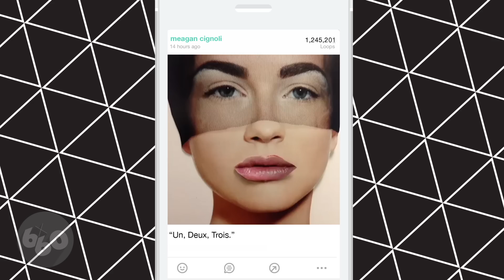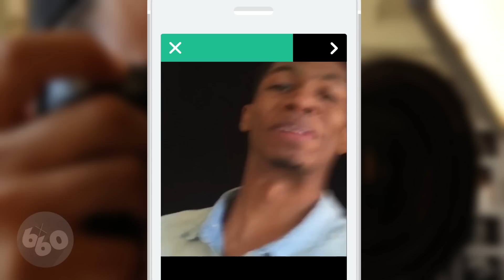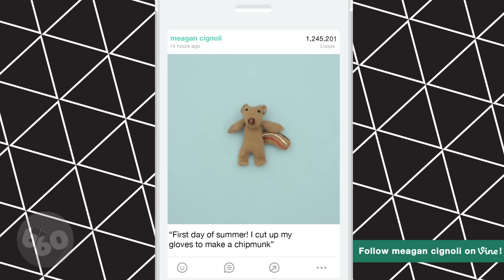Meagan Cignoli on HuffPost6x60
Meagan Cignoli joins Chaz Smith on this week's episode of HuffPost6x60!